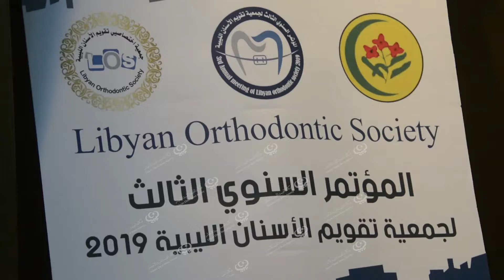بنغازي تنظم المؤتمر السنوي الثالث لطب تقويم الاسنان LCNA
اختتم يوم الثلاثاء في مدينة بنغازي المؤتمر السنوي الثالث لعلاج وطب تقويم الأسنان، بمشاركة العديد من الأطباء ومن جميع كافة المدن الليبية وكانت هناك أيضا مشاركة من دولة الأردن ومصر.
طرح في الاجتماع عدد من المشروعات والأفكار والبحوث العلمية الجديدة في طب تقويم الأسنان، وقالت الطبيبة "إيمان العبيدي" أن المؤتمر حقق نجاحا اخر للموسم الثالث، وسيكون هناك مؤتمر قادم علي مستوي الوطن العربي في الأعوام القادمة .